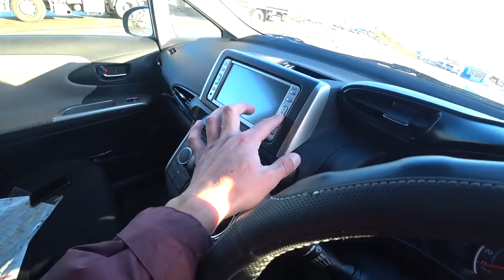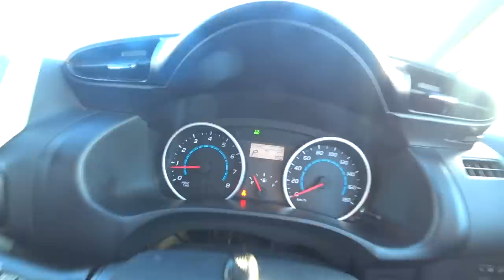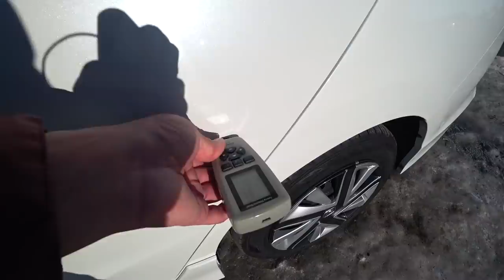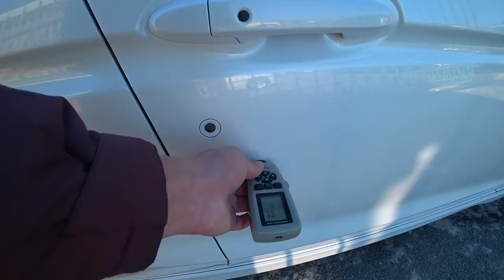АВТОРЫНОК ЗЕЛЕНЫЙ УГОЛ ДЕКАБРЬ РАЗМЕТАЮТ ВСЕ ХОРОШИЕ АВТО ДОЛГО НЕ СТОЯТ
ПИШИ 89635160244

Авторынок Зеленый угол Новые цена на